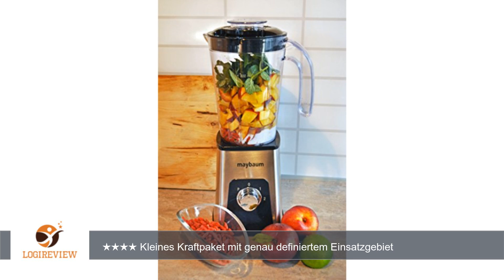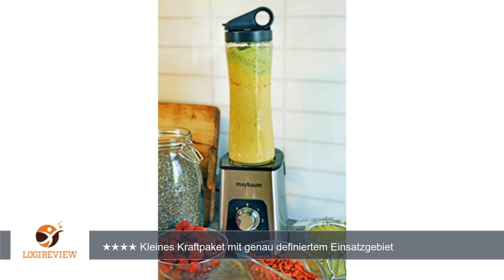Maybaum 3-in-1 Standmixer und Zerkleinerer MAYB BL 2, Edelstahl, inkl. 2 Trinkbecher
Review über Maybaum 3-in-1 Standmixer und Zerkleinerer MAYB BL 2, Edelstahl, inkl. 2 Trinkbecher
Hallo, hier
        Videoform.
        Dabei wurden
        zu vertonen.